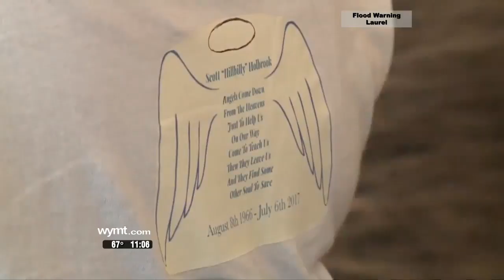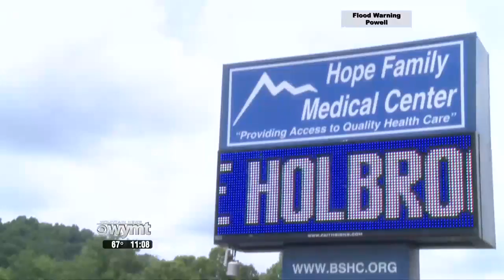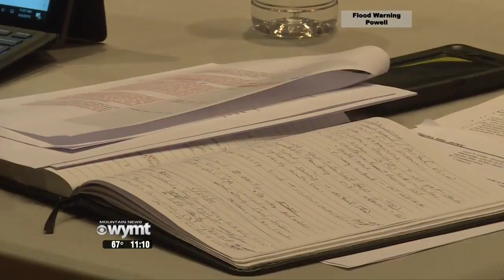Mountain News 11 p m Top Stories June 6, 2019